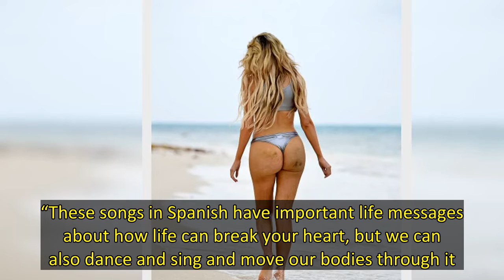Camila Cabello Hits The Pool In Thong Bikini To Celebrate Success Of ‘Bam Bam’ On Charts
Camila Cabello has good reason to celebrate! Her latest single, “Bam Bam,” featuring Ed Sheeran, reached No. 5 on the Billboard Global Charts this week. On April 25, Camila took to Instagram to share the news, and she posted a bikini photo to go along with it. In the pic, Camila is halfway into the pool, leaning over the edge to show off the backside of her two-piece swimsuit. The thong bikini featured a leopard print design, and the singer completed her summery ensemble with a baseball cap and